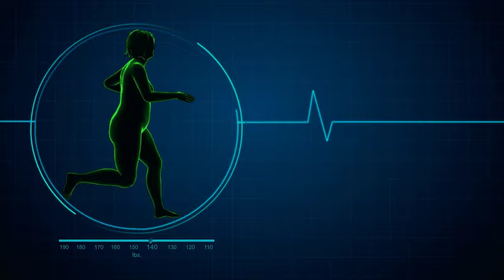Study Shows: Things Nobody Tells You About Building Muscle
Did you know that you can actually build muscle with just your mind? Or that there’s a food that burns calories when you eat it? What about the fact that there’s a relationship between your grip strength and life expectancy?  These are just a few of the 50 facts nobody tells you about fitness and building muscle.